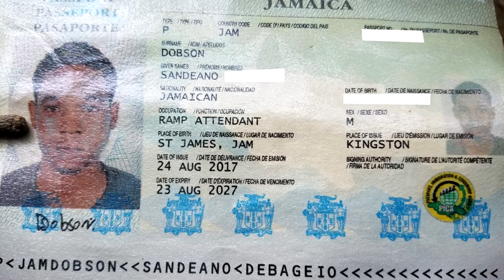BIRTHDAY GREETINGZ - Sunday October 17, 2021 - Popeye NewzLynx (PNL)